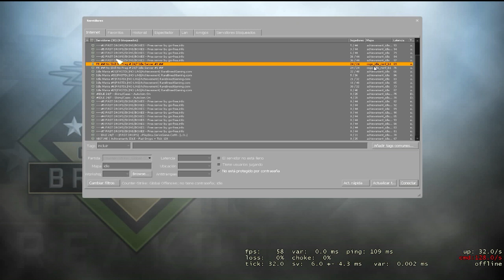Como conseguir dinero gratis en CsGo (vol 2)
En este vídeo explico un método para conseguir armas fácilmente¡¡

vídeo como conseguir cajas de los pase (mas complicado)¡¡

Si vives en fuera de Europa es posible que no puedas encontrar servidores ¡¡

yo te traigo la solución
comparto las ips europeas para que te puedas conectar :
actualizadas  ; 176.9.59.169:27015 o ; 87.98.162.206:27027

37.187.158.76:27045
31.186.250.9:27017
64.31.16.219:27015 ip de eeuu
Que haces con esa ip? muy facil con este video tutorial